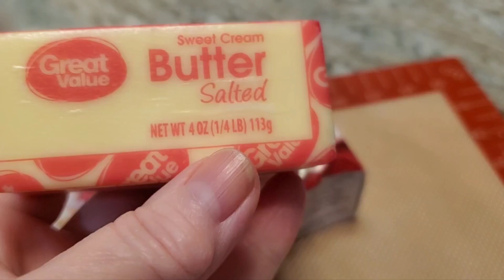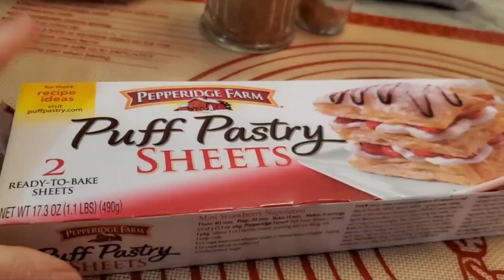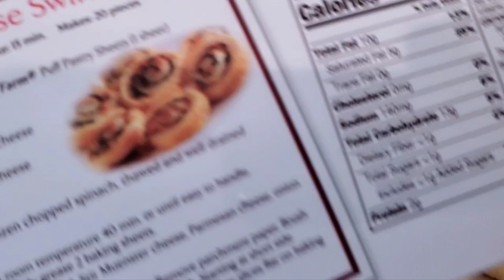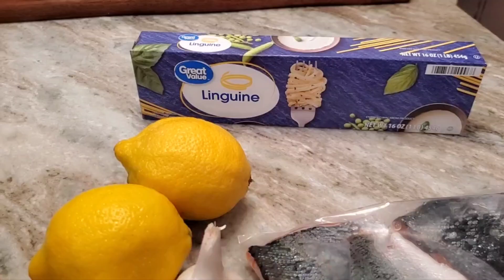Cinnamon Rolls? Baklava? You decide!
*Don't make this*  It's a waste of puff pastry for the results. I'm sure kids would love it but it's not what I had in my head. Hard nope.  Don't be a Kendra. LOL!